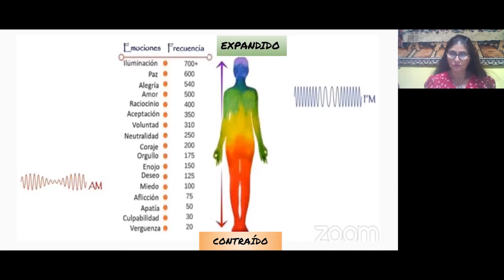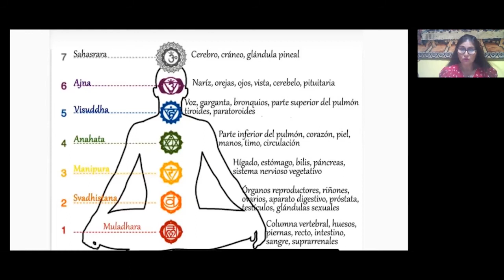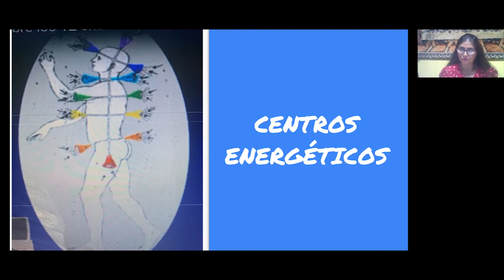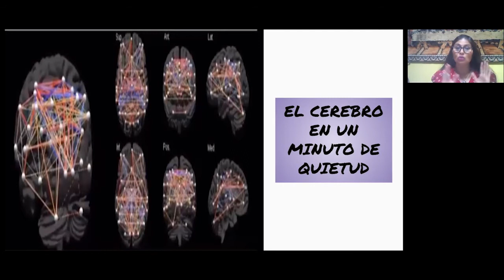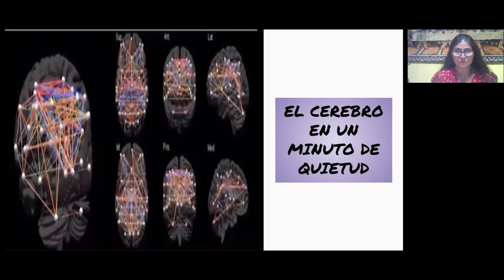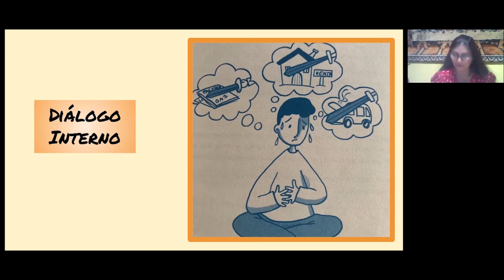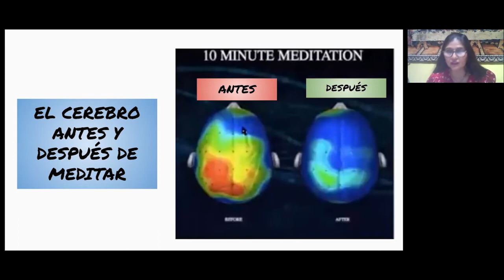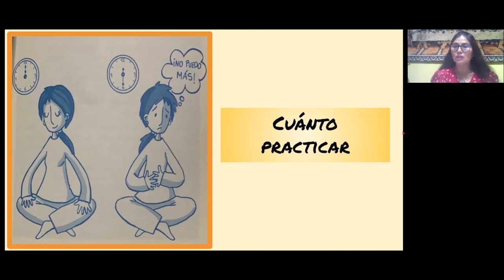🙆🏼‍♀️🙆🏼‍♂️Beneficios de la Meditación (Parte I)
Es importante saber que sucede en nuestro mundo interior sobre todo cuando nos enfrentamos ante situaciones que nos rompe el equilibrio de nuestro centros energéticos (CHAKRAS) y la meditación es el medio para poder estabilizarnos. En este video Angelica Calero (Terapeuta Holística) nos brinda consejos para estar en equilibrio al actuar.